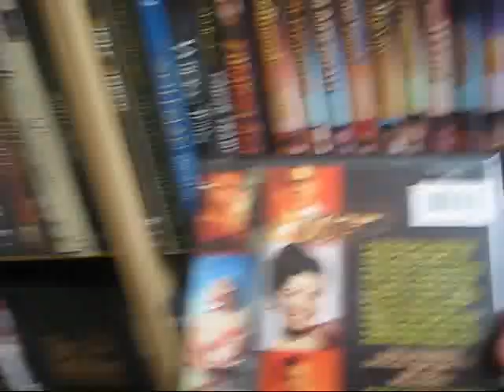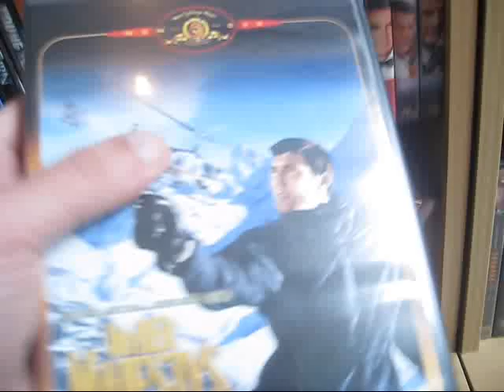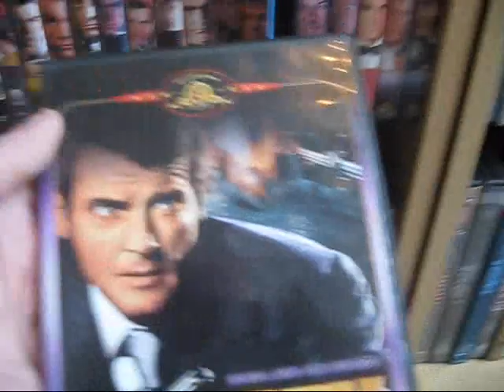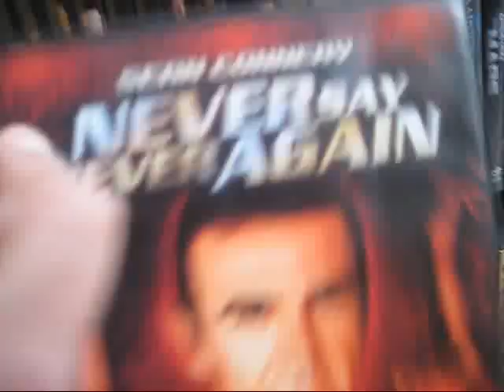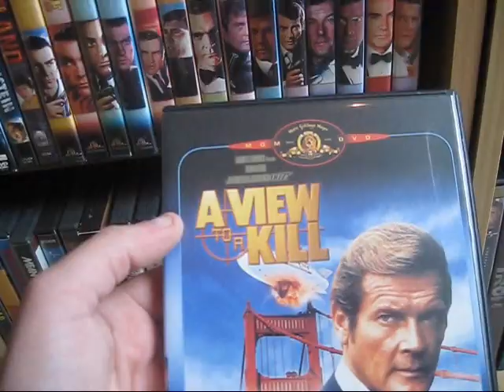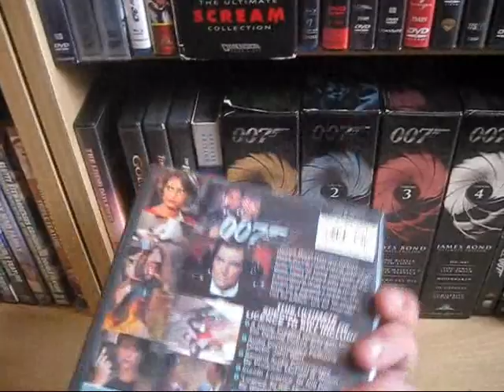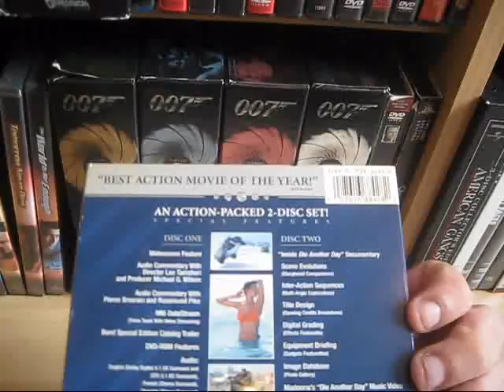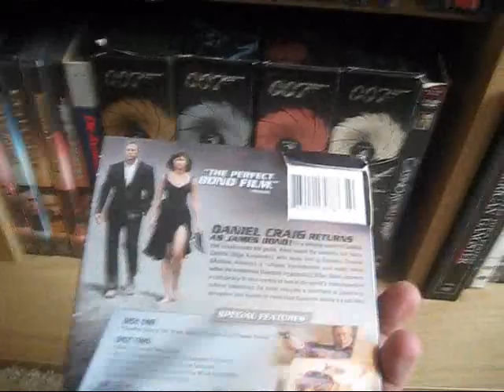My DVD Collection 2012: James Bond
Showing you my entire DVD collection, today we have the James Bond section! Enjoy...